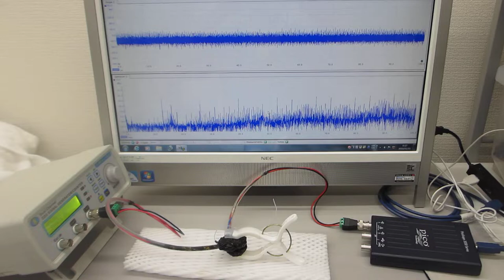メガヘルツの超音波発振制御プローブ（超音波システム研究所）